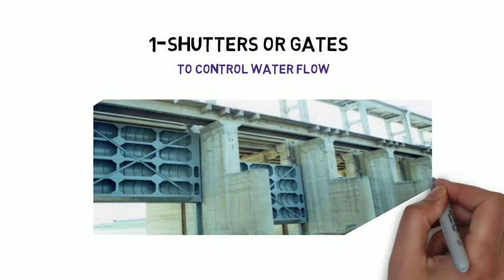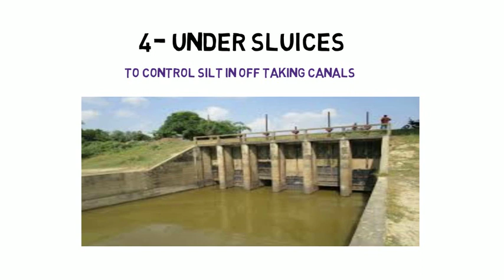Barrage components || parts of barrage.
In this video parts of barrage are discussed. All main components of barrage are present in video with real images.

barrage parts/components are following
1-Barrage gates
2-under sluices
3-divide wall
4-fish ladder